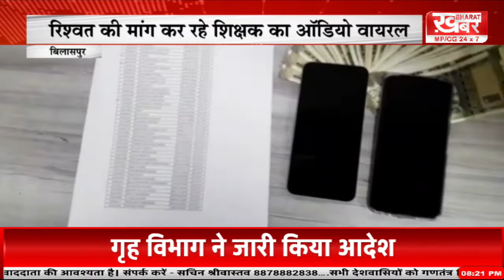BULLETIN - 05 February 2022 - 08PM खबर भारत...khabar bharat..